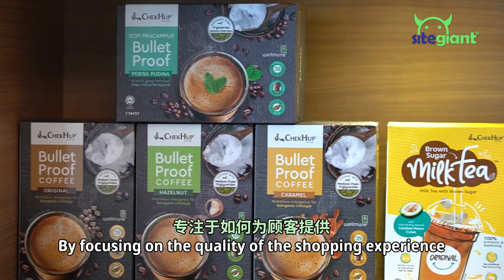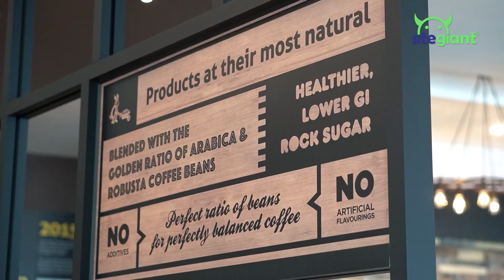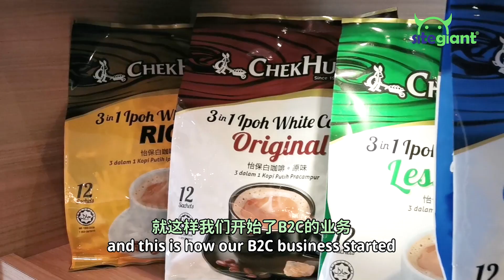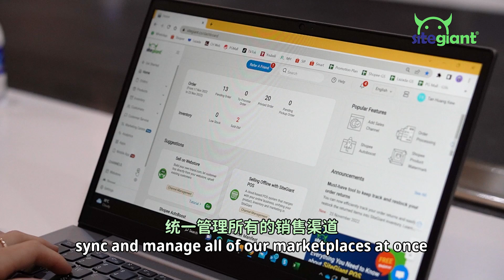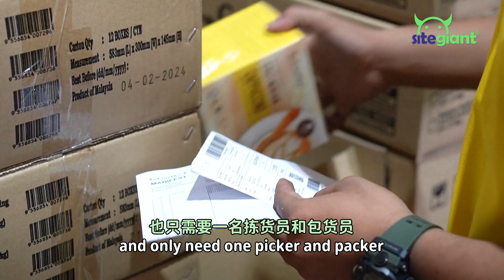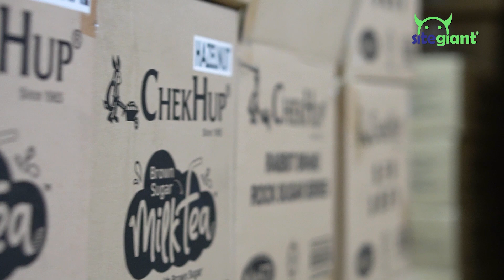SiteGiant Success Story: Chek Hup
💼Company Background:
Chek Hup originated from Ipoh, starting off as a rock sugar manufacturer in 1965. In the year 2000, they ventured into the instant beverage industry by introducing 3-in-1 Ipoh white coffee. Today, Chek Hup sells a total of 54 products, serving not only the Malaysia market but also overseas such as Australia, Asia Pacific region, North America, and many more.

💭 What Mandy Lim Said 💬
We have been using SiteGiant for more than 2 years. Before we used SiteGiant, our order fulfillment process was quite time-consuming and complicated. During campaign days, we couldn’t fulfill our orders on time, and there were a lot of packing errors. After using SiteGiant ERP system, we now only need one employee to process 300 orders within an hour. The reporting tool is one of my most favourable features in SiteGiant ERP system, we can easily generate the reports and get the data from all platforms we sell on.